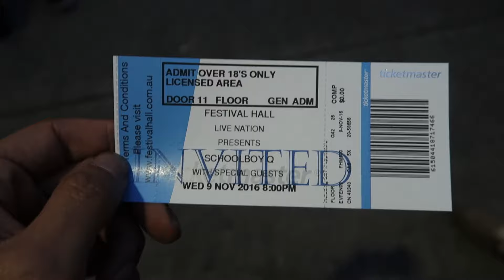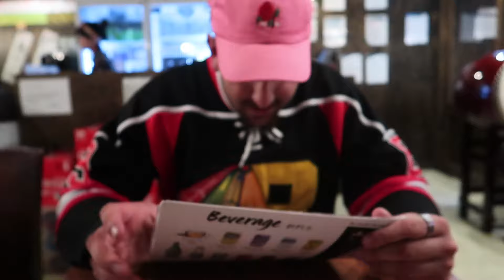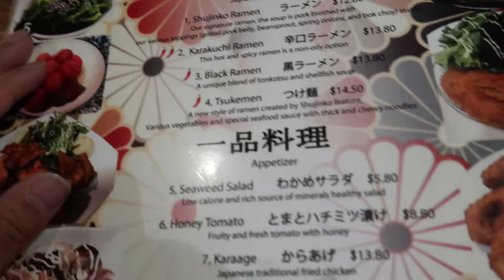SCHOOLBOY Q!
Hey guys,

♥ HaoYouPhill